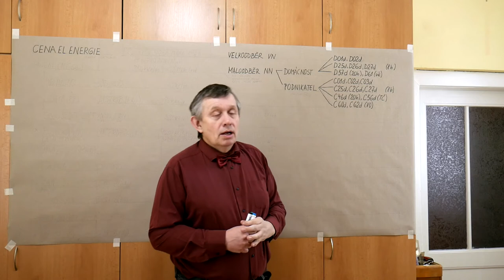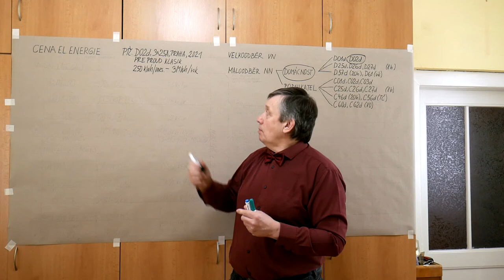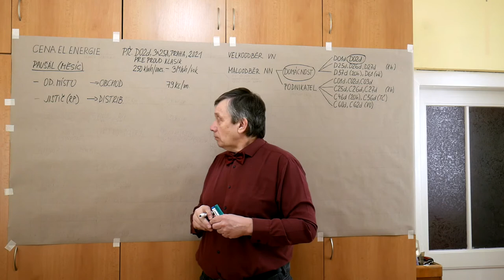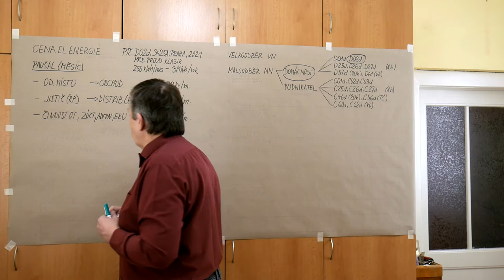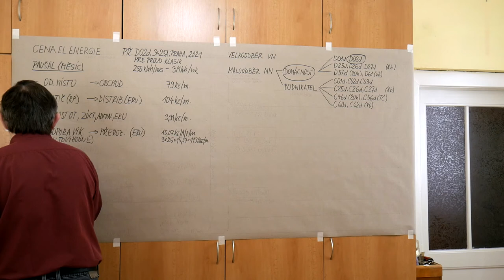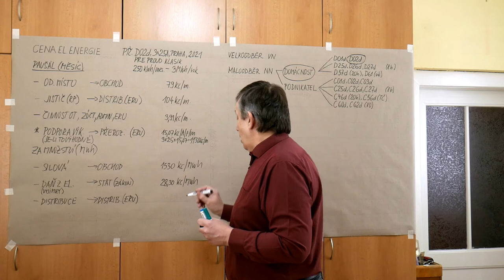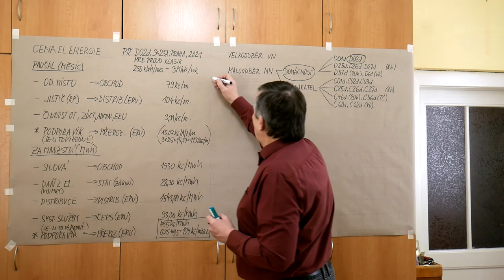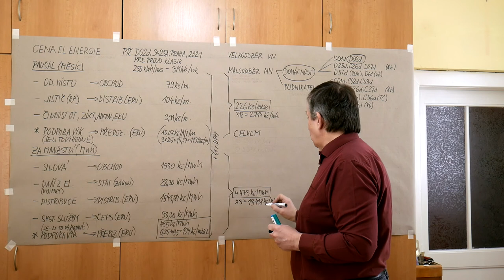EN - Poul - Cena elektřiny maloodběr